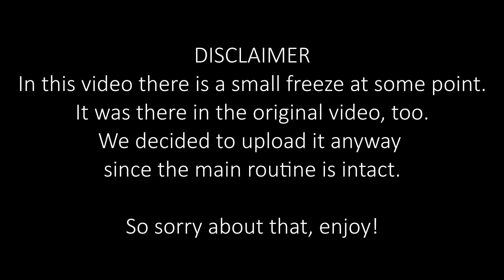Katja and Vincenzo Lindy Hop class recap @ The Snowball 2017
Katja Zavranik & Vincenzo Fesi performing a lindy hop routine at The Snowball 2017.

IT'S SWING TIME !!!